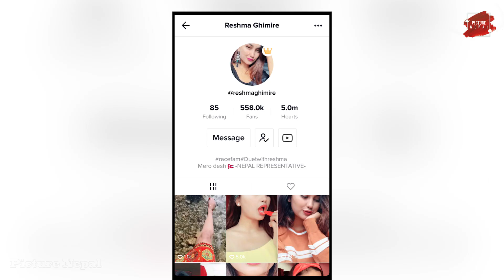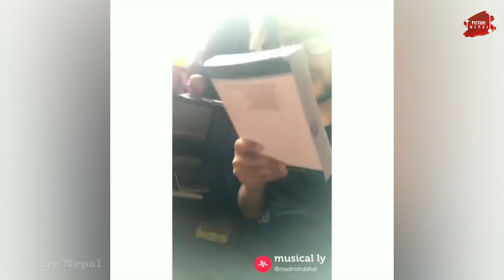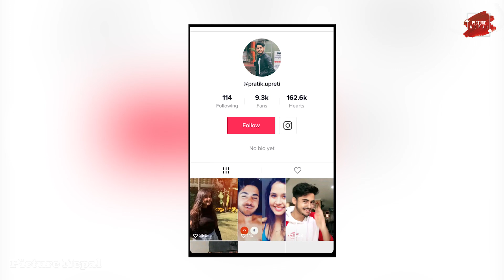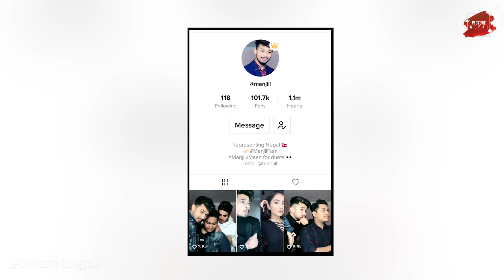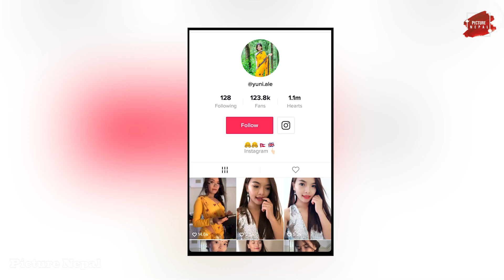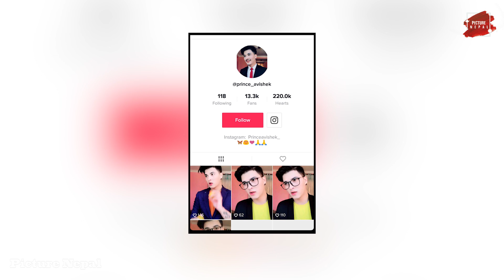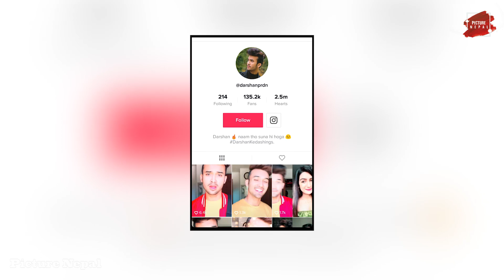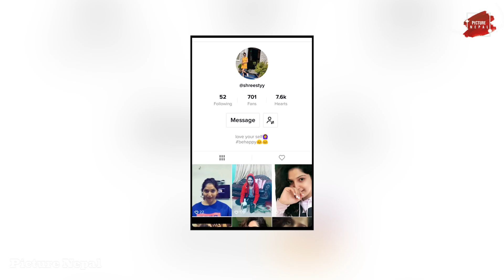TIK TOK ले हिट बनायो यी व्यक्ति लाइ || PICTURE NEPAL REPORT ||TikTok Users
Picture Nepal Presents:-TIK TOK ले हिट  बनायो यी व्यक्ति लाइ || PICTURE NEPAL REPORT || RESHMA GHIMIRE ||

© & P Original Media Pvt. Ltd.